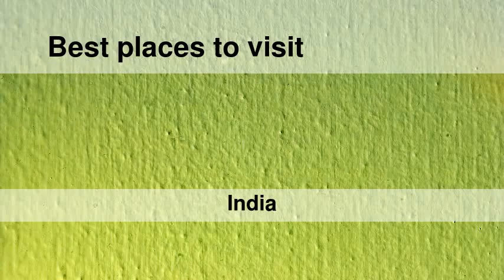Best places to visit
Best places to visit - Tādepalle (India) Best places to visit - Slideshows from all over the world - City trips, nature pictures, etc.